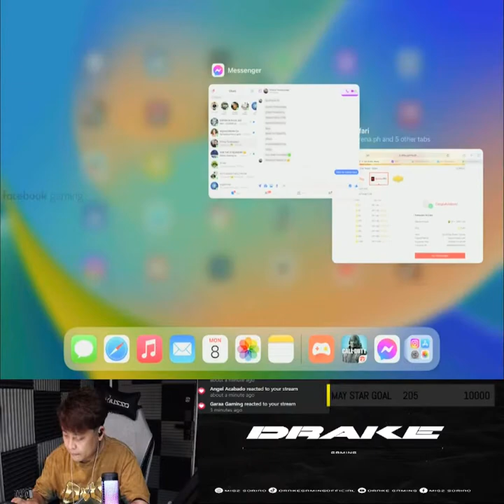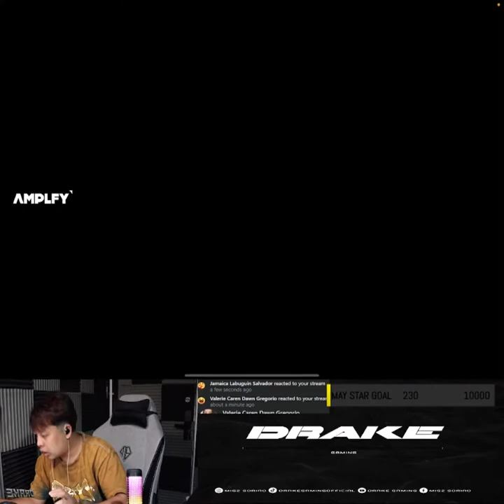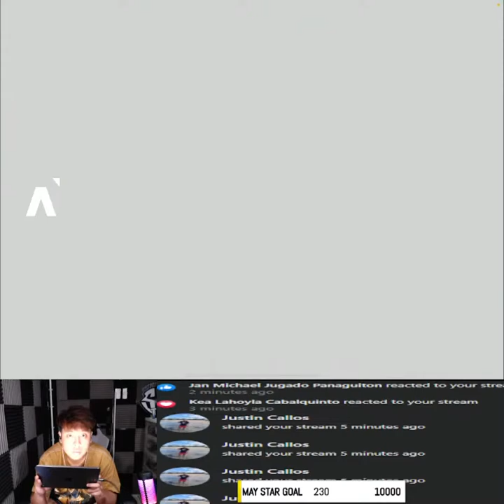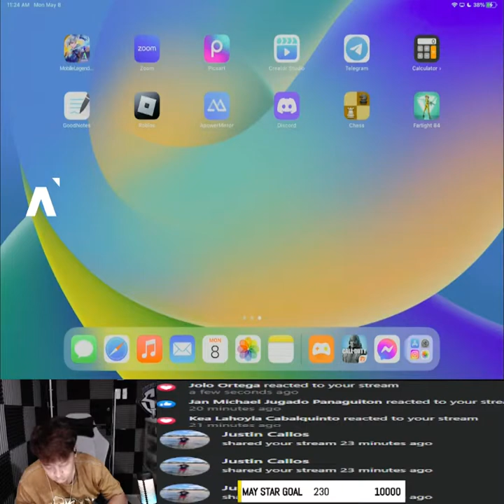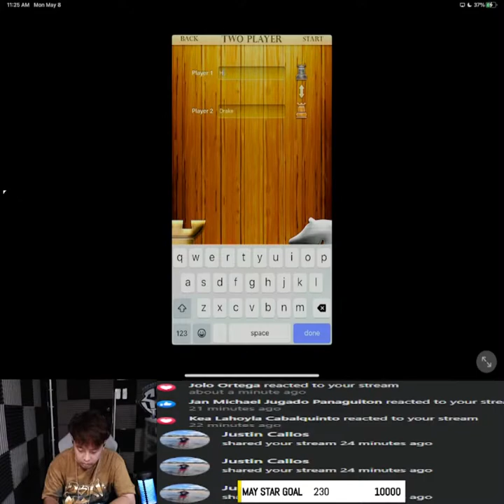Drake Gaming | Call of Duty: Mobile | Ganda ng manta ray ahh | #1003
Ganda ng manta ray ahh